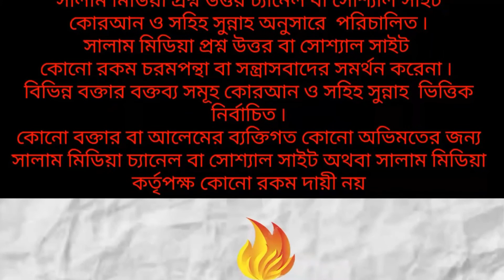শাওয়ালের ছয়টি রোজা না রাখলে কি গুনাহ হবে?ᴴᴰ┇by,,শাইখ মনিরুল ইসলাম ফাইফী